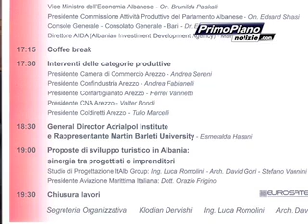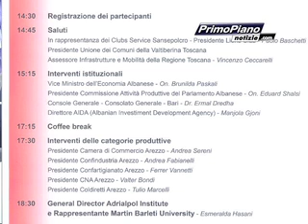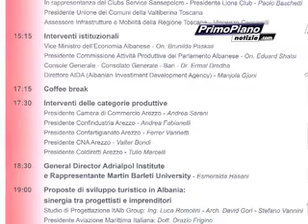Sviluppo economico dell’Albania e cooperazione economica europea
Il 25 ottobre convegno al Borgo Palace Hotel

Sansepolcro- “Lo sviluppo economico dell’Albania- Strategie in prospettive europee e cooperazione con il territorio toscano” è il tema di un convegno economico organizzato da It.Alb Group che si svolgerà il 25 ottobre al Borgo Palace Hotel di Sansepolcro. Dell’iniziativa e delle prospettive che si aprono in campo europeo per imprenditori tiberini e del territorio toscano ce ne parlano l’ingegner Luca Romolini e l’architetto David Gori, nel servizio di Anna Maria Citernesi